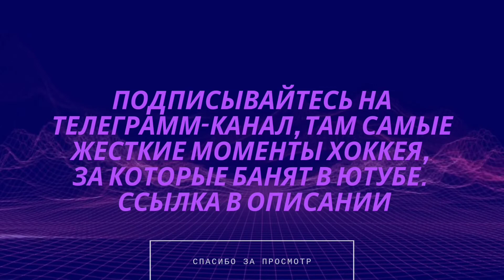Дубль Владимира Тарасенко в матче с "Ванкувером"